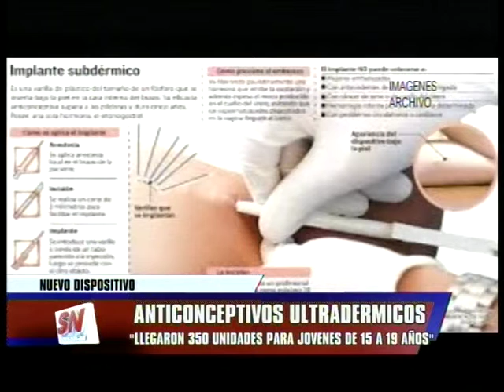SOMOS CORRIENTES/NOTICIAS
Carolina Aromi: llegan las 350 dosis para adolescentes entre 15 y 19 años.comenzara la campaña para prevenir embarazos no deseados